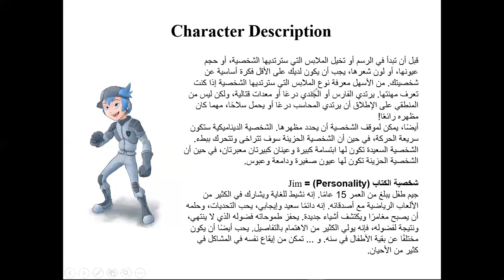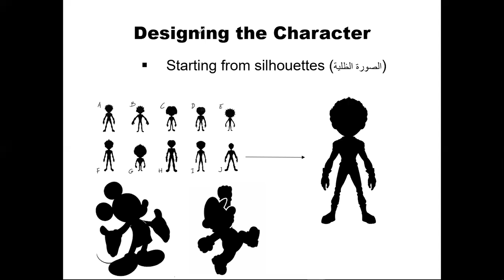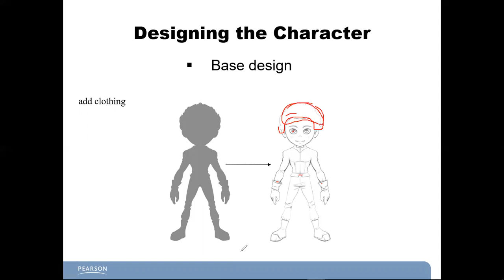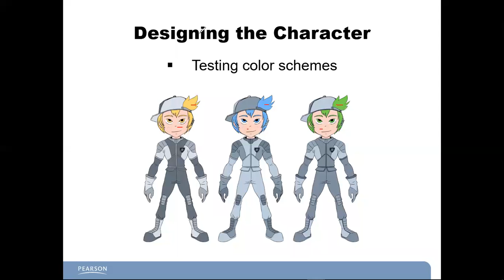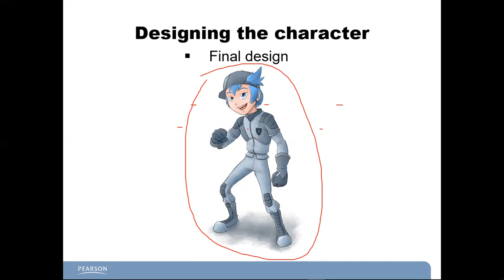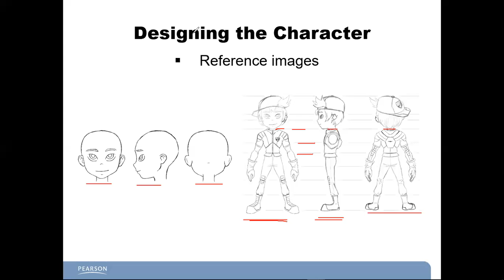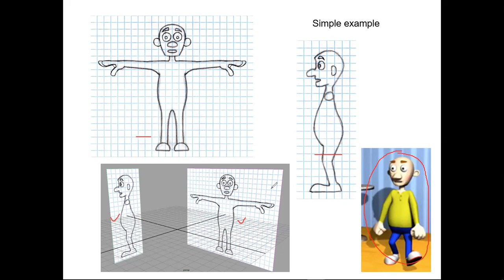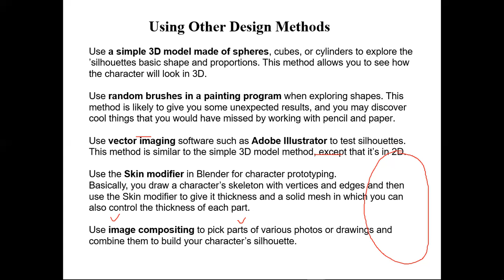Lecture5 CH05 Character Design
Starting from silhouettes
Base design and details
Refining the design and testing color schemes
Reference images
Other Design Methods